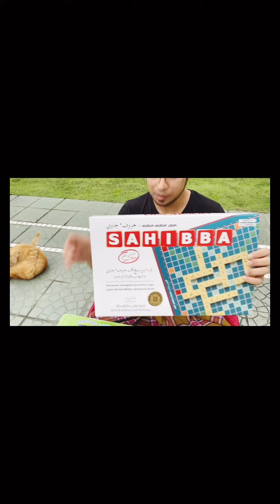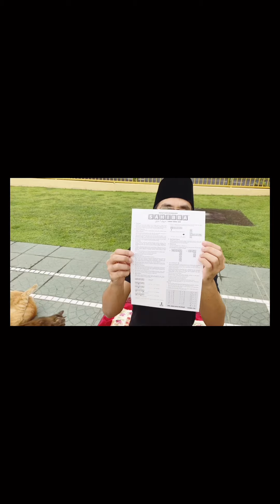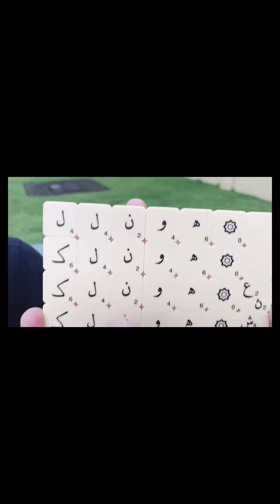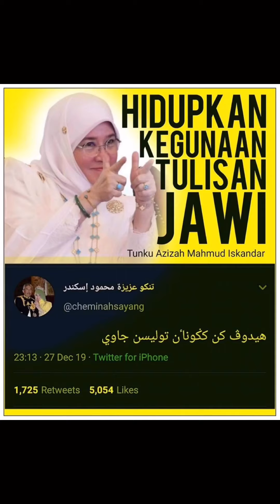MAWI JAWI KE MAWI JAWA GAISSS 😂